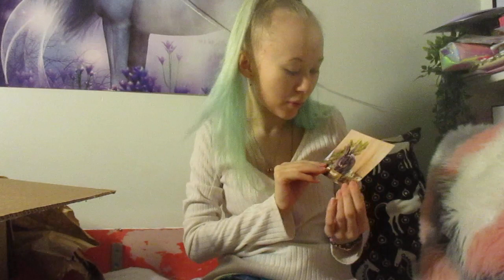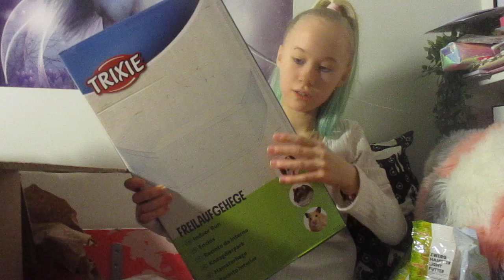Avataan lemmikeiden suuri paketti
Holaa kaikille

Videolla avaan lemmikeiden suuren paketin. Paketista tuli oikeasti tarpeellisia tavaroita lemmikeille. Hamstereiden ruuat oli käymässä vähiin ja nyt molemmille hamstereille on omat juoksuaitaukset (tai niistä saa yhdistettyä yhden ison, jolloin yksi hamsteri saa ison tilan jalotella). Muut kanit eivät oikeastaan sopeutuneet heinätelineeseen. Catty pystyy syömään osan heinästään telineestä, mutta myös heinää pitää löytyä heinälaatikosta.  Kiitos super paljon kaikille tilaajille. Mun instagram eli ig/insta on janette_juliana kannattaa chekata, koska siellä kerron esim. Video ei ehdikkään tietylle päivälle, youtuben kanssa ongelmia, kerron paljastuksia tulevista videoista ja kyselen teidän mielipiteitä keksimiini videoideoihin.

Video ei ole yhteistyössä minkään tai kenenkään kanssa, kaikki tavarat ovat ostettu omilla rahoilla.

Kiitos, kun luit tekstin.
Muistakaa painaa peukkuu pystyyn jos tykkäsitte ja/tai haluatte lisää tälläisiä videoita.